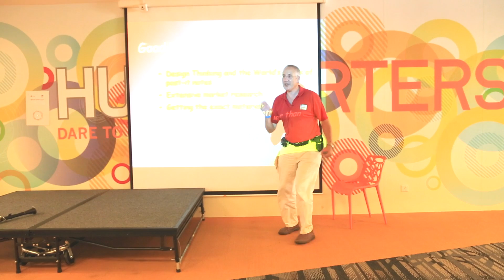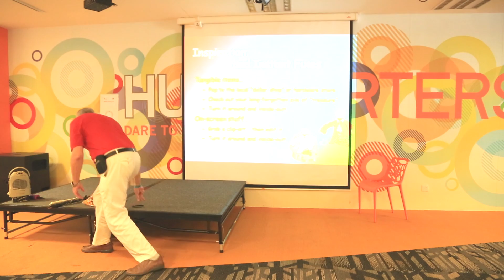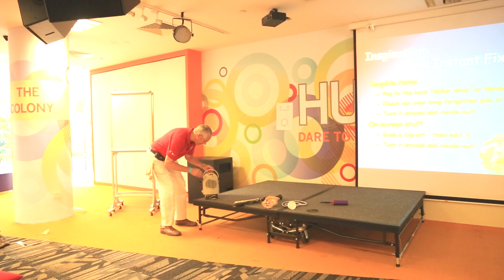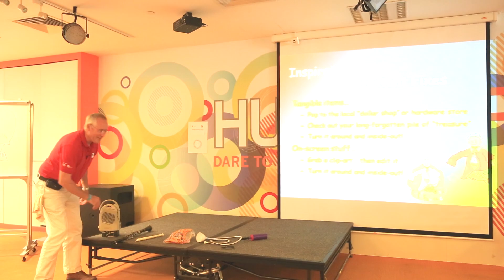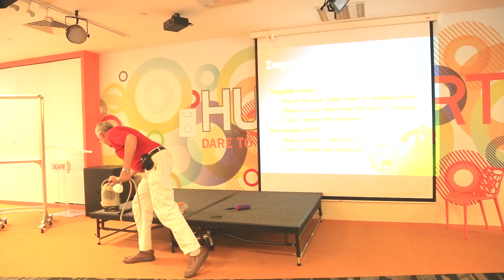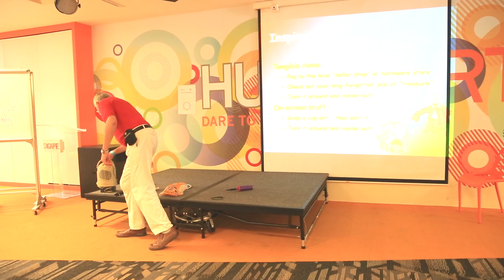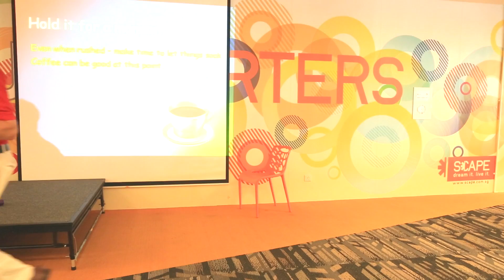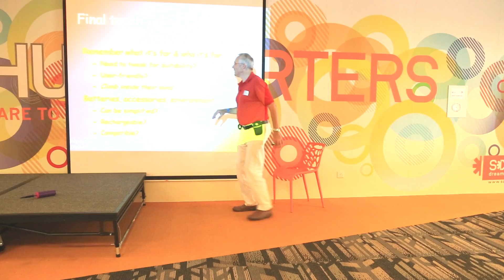Jolyon Caplin: Last-minute Creativity!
Being creative is good but we can't just make up great ideas - especially when under pressure! However, using a few tips and tricks, shared in Jolyon's short talk and demonstration, we can get the confidence to get off to a good start. The best creativity results in something absolutely new to this planet... for mere mortals like us, we can begin by adding cool value to stuff. :-)

Speaker's Bio
Jolyon has been teaching technology and design in Singapore for over 25 years and is keen to encourage any fusion of arts and science -- the line between his work and his hobbies is often so blurred that he may teach with his unicycle or do physics magic and improvise music in his shows! He jokes this is the only way to combine his hobbies in his time-starved lifestyle!